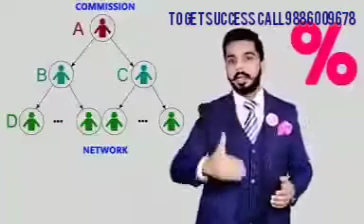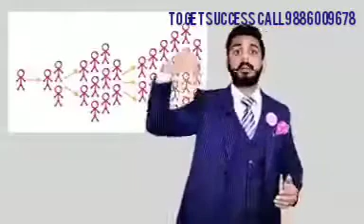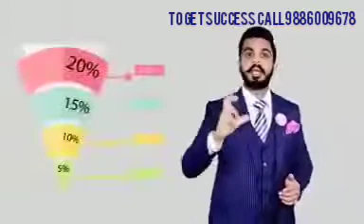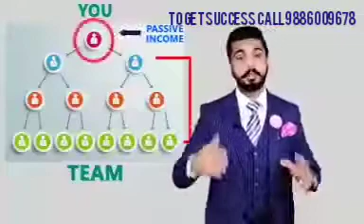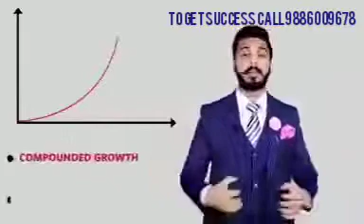network marketing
what actually network marketing get the details b the video